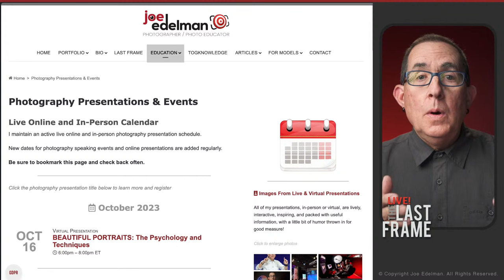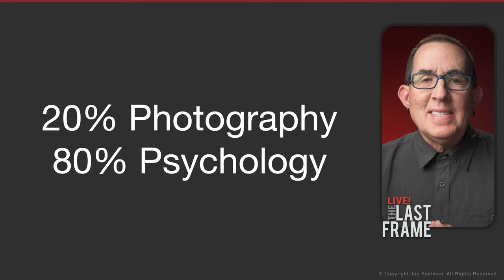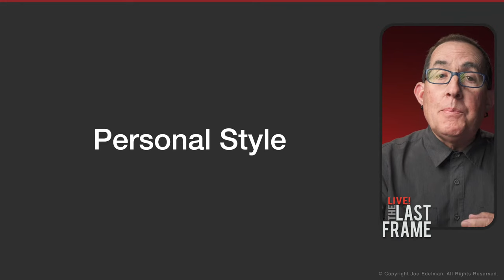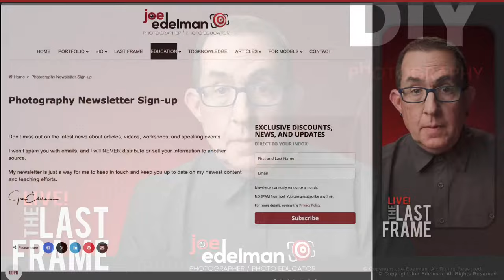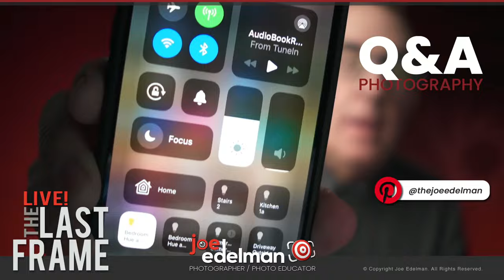STOP asking, "What's the BEST...?" Use this valuable hack instead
In this episode:
00:00:00 Introduction
00:01:32 Photography News
00:06:28 Photography Education Events
00:07:59 Photography Quote of the Week
00:11:40 Stop asking, "What's the BEST...?"
00:24:29 DIY Photography Tip
00:31:20 Photography Q&A
01:01:53 Closing

Almost daily, I speak with photographers and get emails and messages from photographers of all skill levels who ask a question that begins with "What's the best...?"

What's the best camera or lens? What are the best settings? What is the best time of day to shoot? What's the best software, camera bag, background, modifier, strobe... well, you get the point.

It's time to address the elephant in the room: the obsession with finding the "best" equipment and settings often hinders creativity and growth in photography.

📸  IMPORTANT LINKS FROM THIS EPISODE  📸

🧰  DIY TIP

Black Marbles

🎞️  DIY VIDEOS

💬  PHOTO QUOTE

“The only thing that gets in the way of a really good photograph, is the camera.”
- Norman Parkinson

📚  10 MINUTE LESSON

📰  PHOTOGRAPHY NEWS